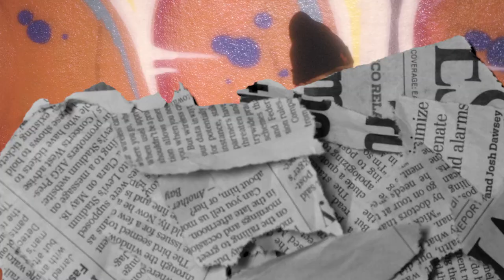TRENCH TALK - GodFearin x Tj Carroll x Big Breeze